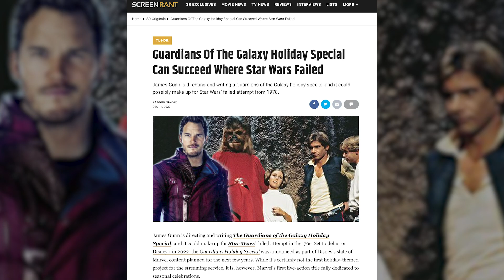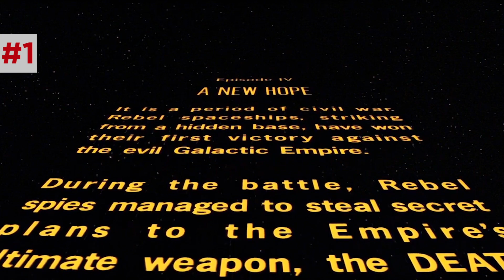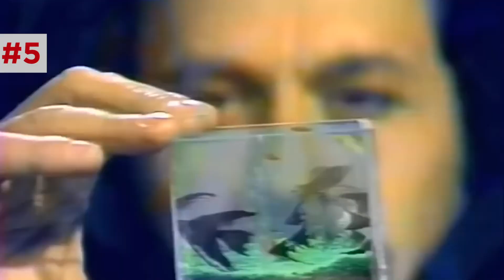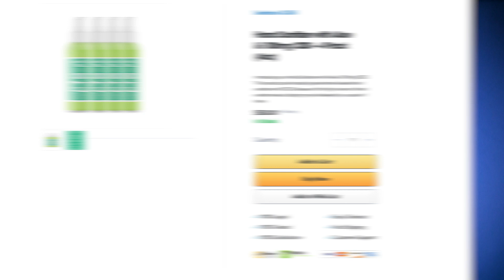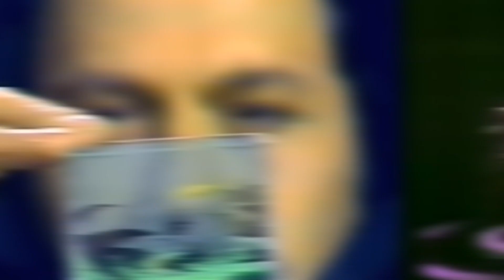STAR WARS HOLIDAY SPECIAL (1978) Breakdown! Top WTF Moments! | Bootleg Breakdown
The Star Wars Holiday Special, the infamous 1978 TV special that somehow technically remains “canon” to the Star Wars timeline, gets a special BOOTLEG BREAKDOWN from Tommy Bechtold! Help New Rockstars and keep your hands sanitized with Sanitize and Chill!

Luke Skywalker, R2-D2, Han Solo, Chewbacca, Princess Leia, and C-3PO followed up Star Wars (1977) A New Hope with a infamously cringey televised holiday special that everyone from Mark Hamill to Harrison Ford now consider unwatchable. However, as the first appearance of Boba Fett and many details that later Star Wars installments would tie into the universe, from the Wookiee planet Kashyyyk to the Life Day celebration shoutout in The Mandalorian first episode, it remains weirdly essential viewing for true Star Wars fans. Allow Tommy Bechtold to guide you through this mess with another BootlegBreakdown, in which he recaps the most hilarious WTF moments while praising the Star Wars universe contributions we couldn’t live without. Why is the Star Wars Holiday Special so beloved to Star Wars creators like Dave Filoni?

Dan Woodson
JTorrez
Karen Wang
O. Grometto
Olorin
Pony Stark
Rick Denmon
RXJedi
Tahuaroa

Written by: Erik Voss and Tommy Bechtold
Post Production Supervisor: John Costa
Staff Editor: Joshua Steven Hurd
Editor: Aaron Carrión